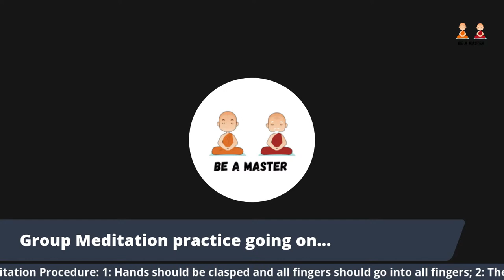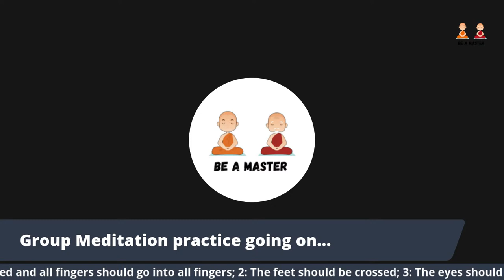Ageless Wisdom | Torkom Saraydarian | Season6-Day31 | English | Wisdom of Masters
Torkom began to receive education in the Ageless Wisdom under the guidance of his father from the age of 9. Torkom Saraydarian dedicated his entire life to the service of mankind. He was a renowned scholar of comparative religions, philosophies, and teachings of world scriptures. His writings synthesize and clearly explain the huge body of knowledge of the Ageless Wisdom. His writings lay the solid foundation for new thought and new culture in every field of human life; individual and family; private and professional. His writings number over 170 books which have been translated into Spanish, Portuguese, Italian, Greek, Armenian, Danish, Swedish, German, Yugoslavian, and Russian, as well as thousands of articles. Torkom Saraydarian was also a prolific musician. He composed and recorded hundreds of musical pieces for the piano, oud, violin, cello, and voice.

We need to learn from all the Masters of the world. Whatever we learn enhances our spiritual growth. Lets us learn from Torkom Saraydarian and understand some of his quotations in this video.